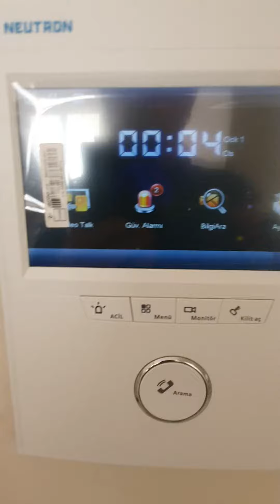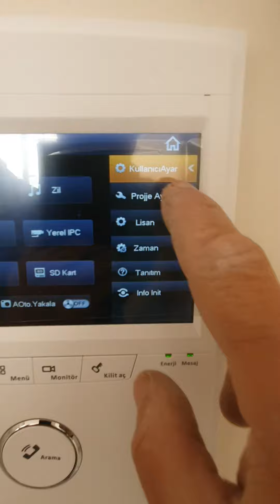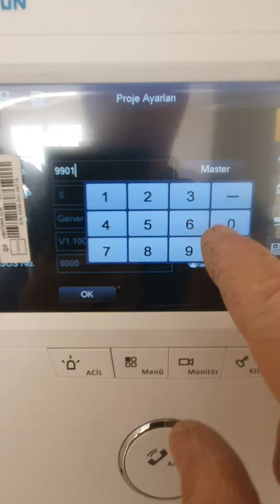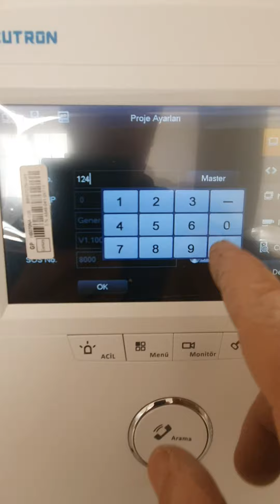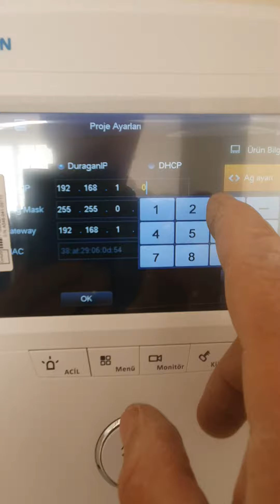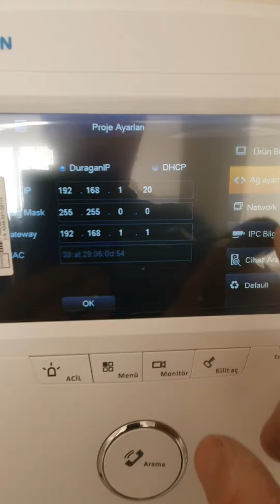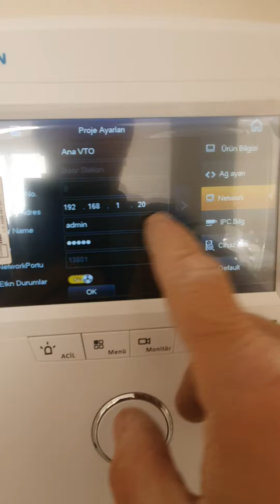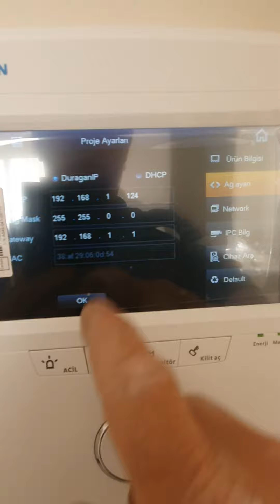neutron diafon kurulum